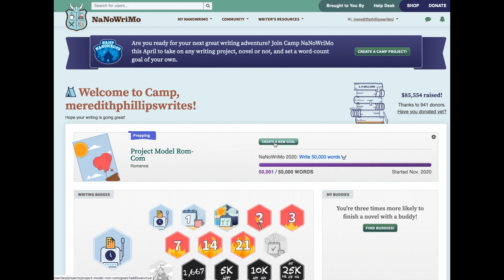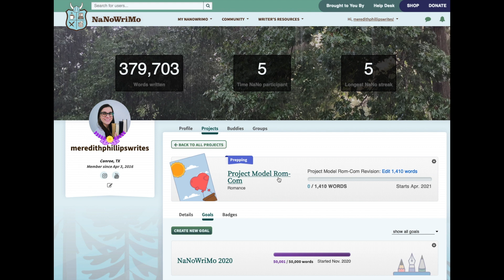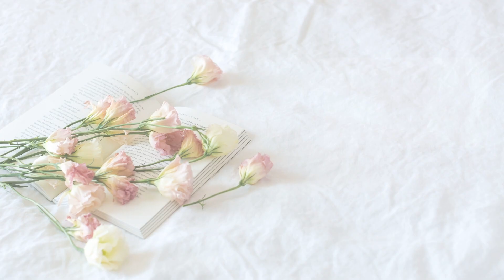Camp NaNo Plans + Creating a Camp NaNo Goal • Camp NaNoWriMo 2021 • Meredith E. Phillips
It's almost time!  Are you ready for Camp NaNo 2021?  I have my plan in place and am excited to get started.

I'm sharing my Camp NaNo goals with you today as well as how I plan to achieve those goals.  One thing I'm trying very hard to do is not turn April into a "catch up" month.  March was rough and I barely did any writing.  I do plan to work hard during April, but I don't want it to be a month where I have an insane amount of pressure on myself.

I have three livestreams I'm planning for April, too!  This is partly due to being able to fit it comfortably within my calendar, but also because I figured people participating in Camp might want some extra focused writing times.  I hope to see you there!  The dates/times are:
-Wednesday, April 7th at 4:30 PM CDT
-Saturday, April 17th at 10 AM CDT
-Wednesday, April 28th at 4:30 PM CDT

My newsletter is also going out soon!

•Canon M50 DSLR Camera
•Takstar Mic
•Backup Batteries (2/PK)
•Limo Studio Umbrella Light Kit
•Sunpak Ultra 6000PG Tripod
•IOGEAR USB Card Reader
•2TB Portable Hard Drive

My name is Meredith E. Phillips and I am a romance writer!  I am hoping to be traditionally published one day and am using this channel to share that journey with you.  My hope is that my videos are encouraging, inspiring, and motivating so that you will want to pursue your own goals and dreams!